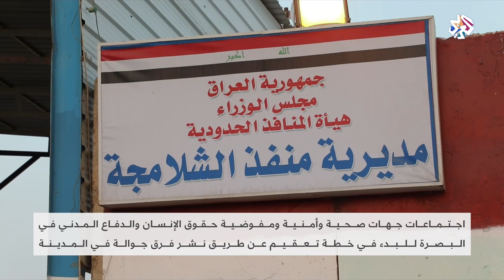العراق .. إجراءات للتصدي لفيروس كورونا │العربي اليوم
أعلنت وزارة الصحة العراقية تسجيل 5 إصابات جديدة بفيروس كورونا 4 منها في بغداد وحالة وحيدة في محافظة بادل، ودعت الوزارة مديريات الصحة إلى منع التجمعات تحسبا من انتشار العدوى.